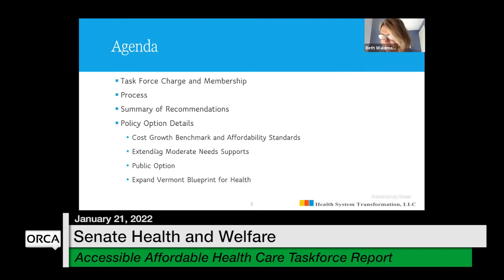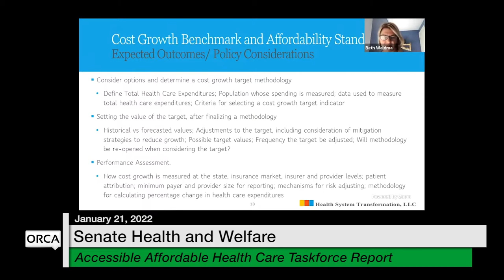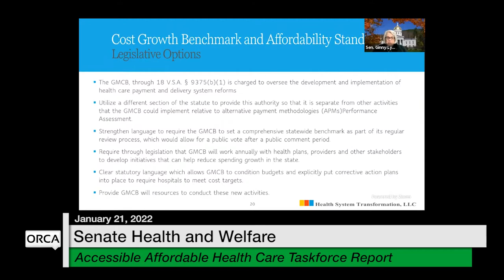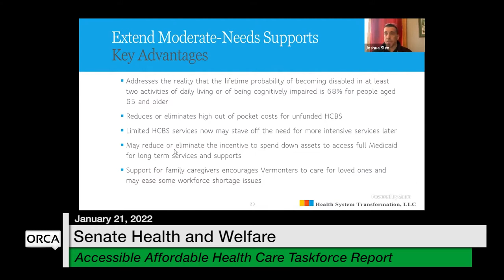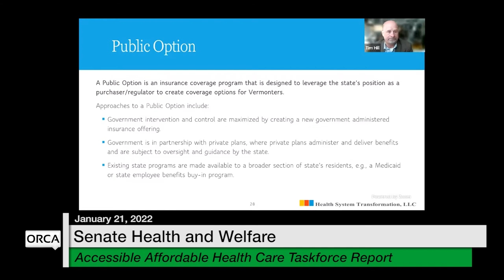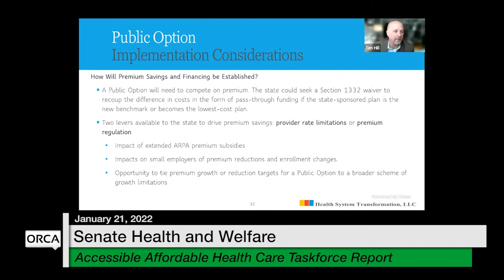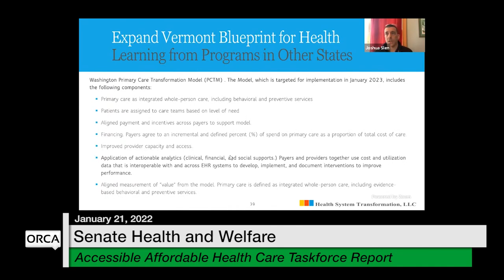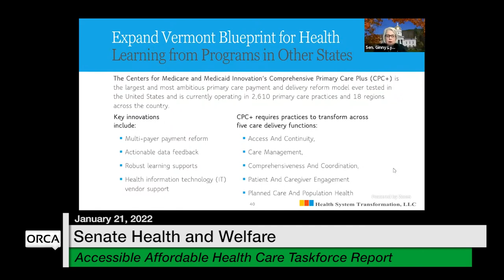Vermont State House - Accessible Affordable Health Care Taskforce Report 1/21/2022